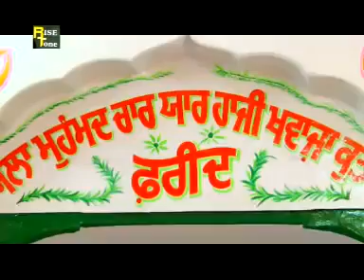ਸਾਈ ਮੇਰਾ ਮੇਰਾ || SAI MERA MERA || QAWALI || RAJINDER SARGAM || RISE TON MUSIC